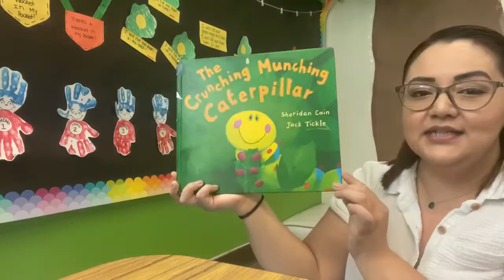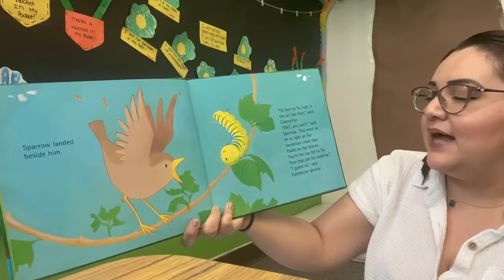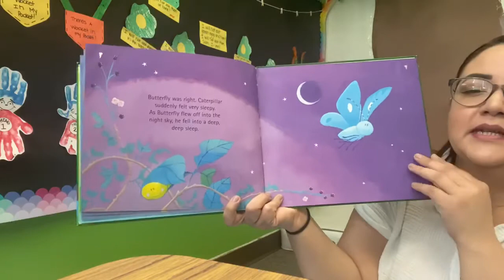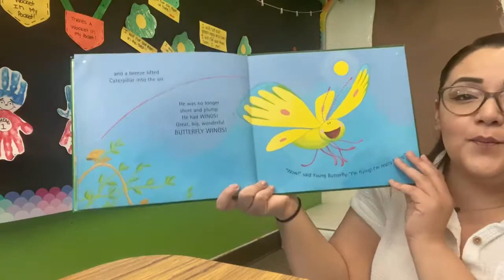Story time with Ms. Claudia!